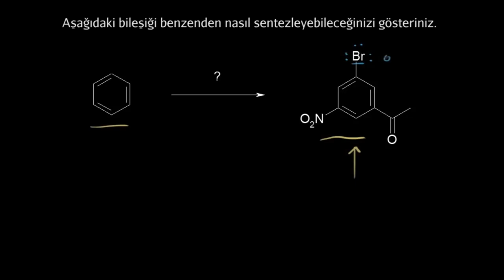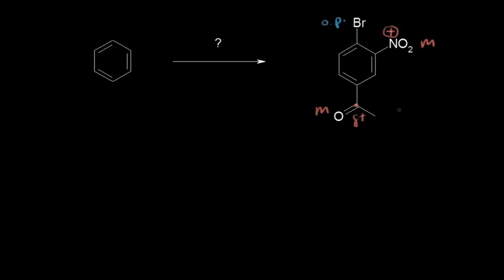Sübstitüe Edilmiş Benzen Halkalarının Sentezi: 1 (Fen Bilimleri) (Organik Kimya)